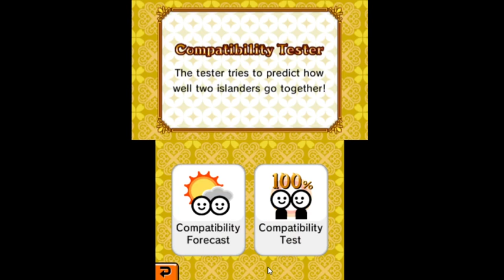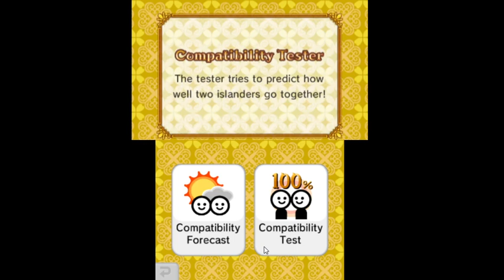Something might be happening Tomodachi Life #6